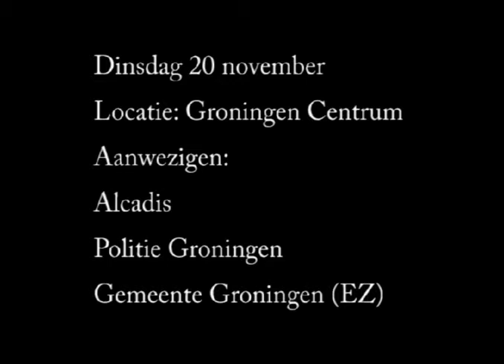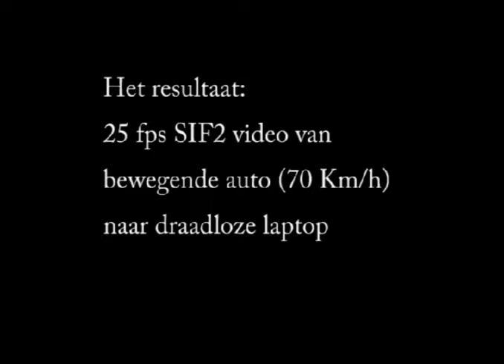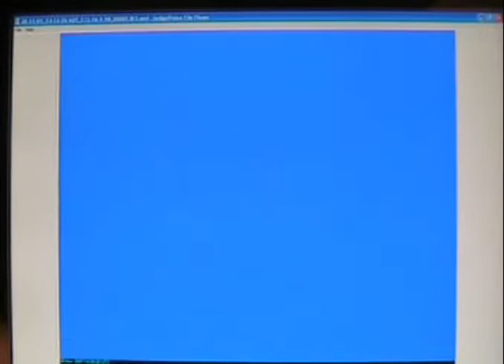High speed roaming video, MESHnetwork Groningen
This is a demonstration of highspeed roaming. The video is streamed from a car driving through the meshnetwork in the city of Groningen to a laptop somewhere in the city (wireless). This unique feature is made possible because of the Strix Systems Mobile Mesh extension (MWS-100)